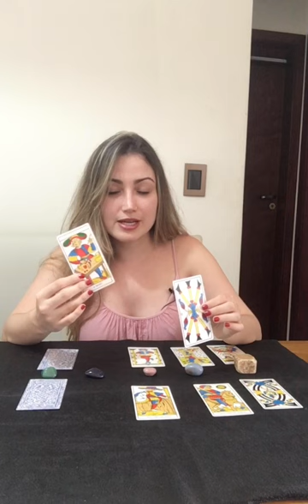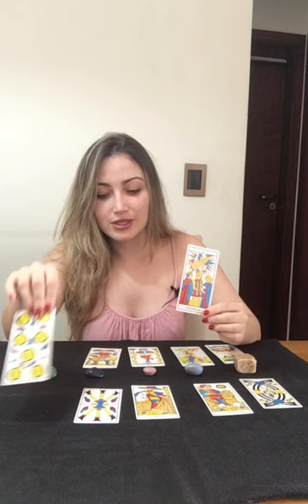Previsão Tarot do Amor para Jan/Fev de 2020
Thaís GV